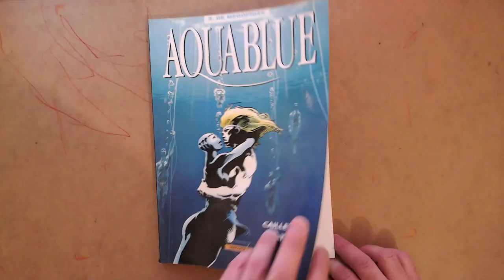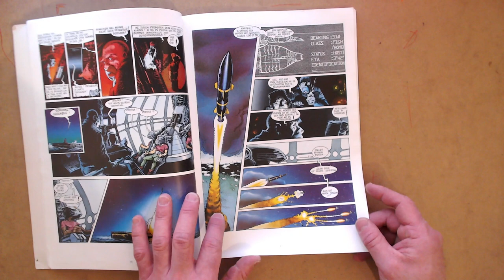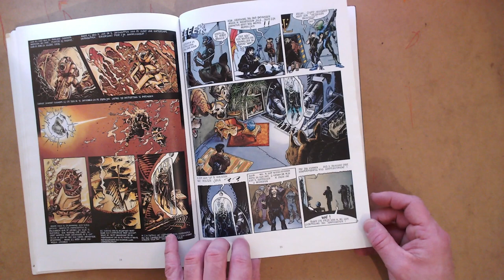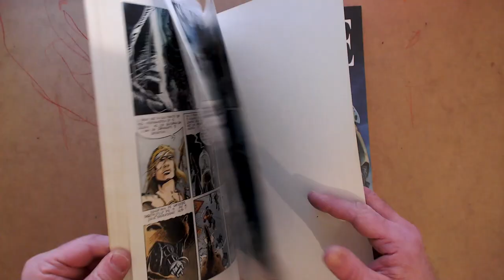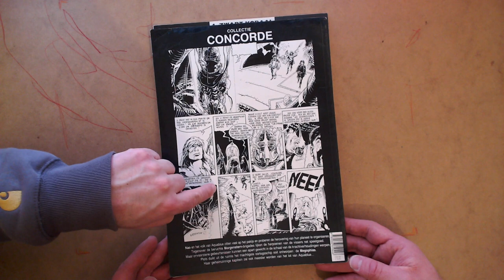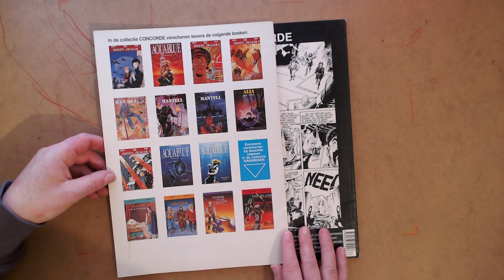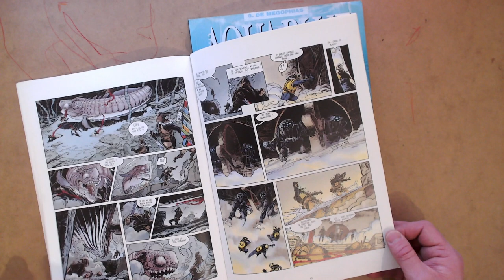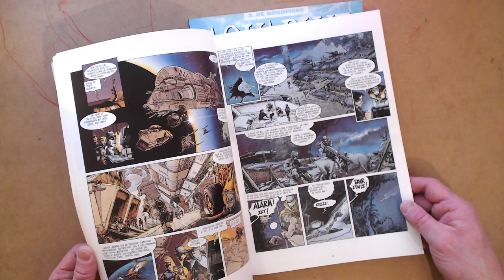Aquablue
Soms zijn er van die strips waarvan je je afvraagt of die een inspiratie zijn geweest voor bepaalde films! Er zijn natuurlijk heel wat filmmakers die strips lezen. In deze BREEDBEELD aflevering kijken we naar strip die een inspiratie kon zijn voor shape of water van Guillermo del Toro of of James Camerons Avantar.